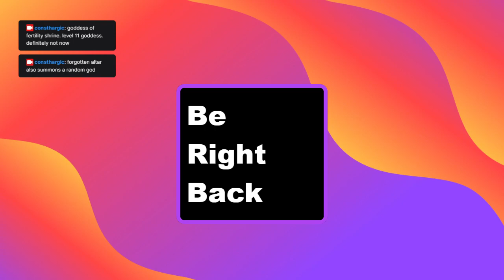Soulash 7 - Yelling Cavern / Kal Laduhr (Dwarf City)